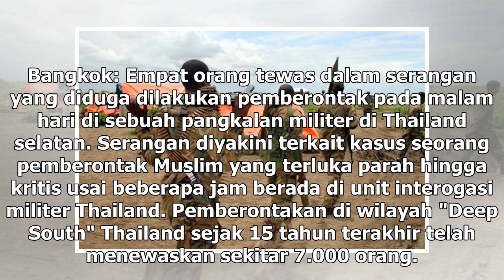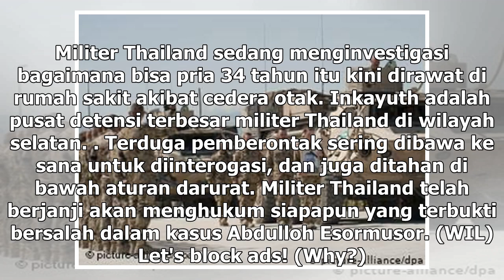Suara Media | Empat Tewas dalam Serangan di Markas Militer Thailand